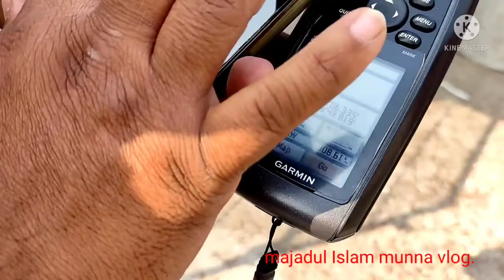BRPFC CLUB , Ismail loft, ওনার খুব ভালো মানের 🕊️গিরিবাজ , 120 km 🕊️রেসার🦜, ময়না পাখি কি বলে শুনেন